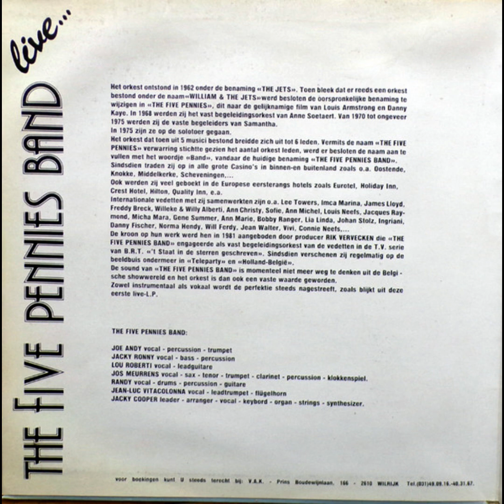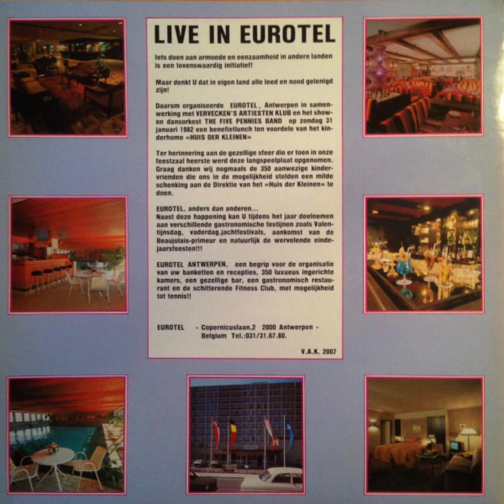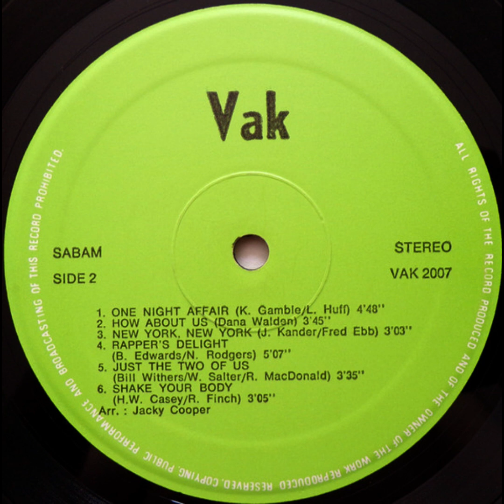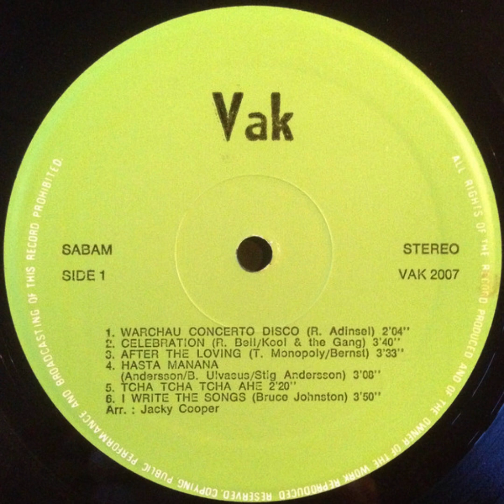The Five Pennies Band - Rapper's Delight (Live at the Eurotel) - (Belgian Disco)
A great and groovy (live) cover of Rappers Delight by the Antwerp showband: The Five Pennies Band, recorded in the Eurotel Hotel in Antwerp, (date unkown)

The Five Pennies band are:
Joe Andy (vocal - percussion - trumpet)
Jacky Ronny (vocal - bass - percussion)
Lou Roberti - (vocal - leadguitar)
Jos Meurrens - (Vocal - sax - tenor - trumpet - clarinet - percussion - klokkenspiel)
Randy (vocal - drums - percussion - guitar)
Jean-Luc Vitacolonna (vocal - leadtrumpet - flügelhorn)
Jacky Cooper (leader - arranger - vocal - keyboard - organ - strings - synthesizer)

As a DJ i'm always on the lookout of music I never heard of before. If you like this and other video's on this channel, check out mixes, playlists & radioshows